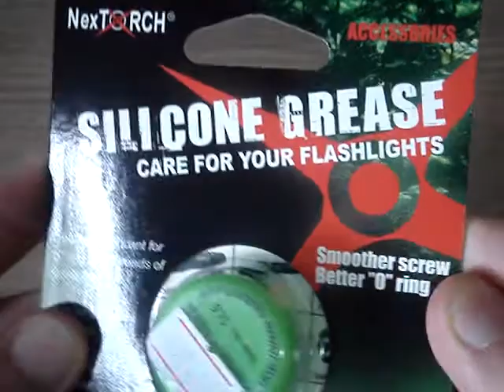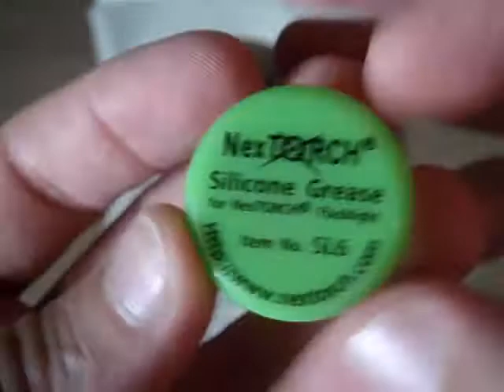NexTORCH Silicone Grease for Flashlight Maintenance at Dealextreme